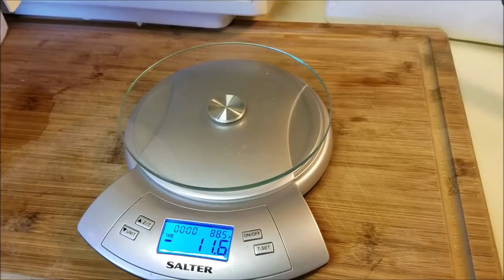Pelican Cooler, The Real life Test